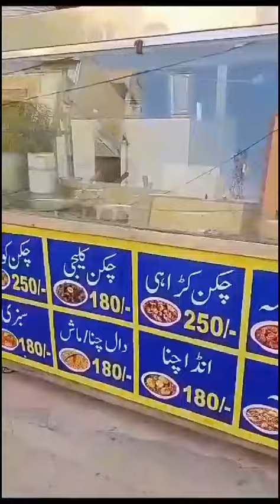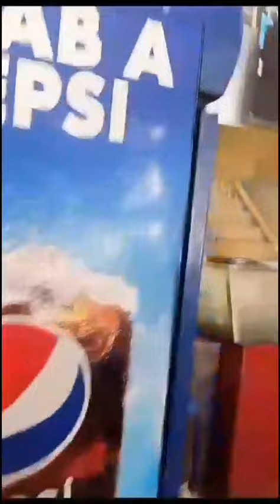Shop with accessories available for sale|FB area|Ground floor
Shop available for sale
with all accessories counter n with system
good construction
FB area
at reasonable price